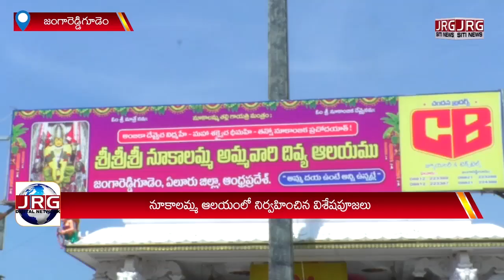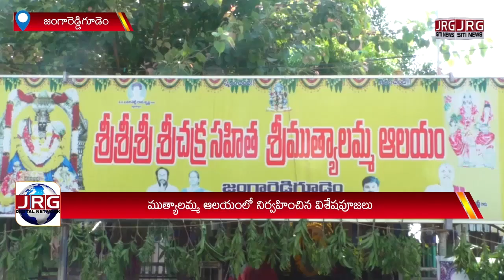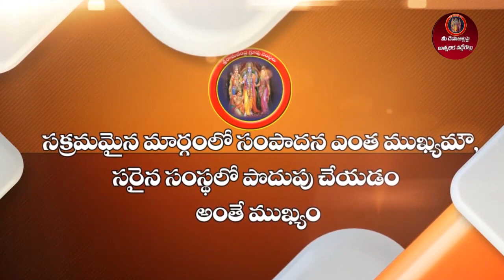SITI NEWS 26 08 2022